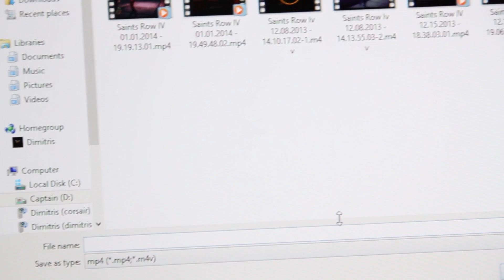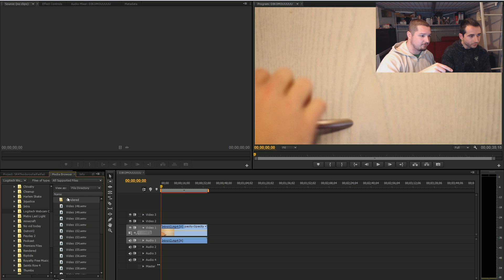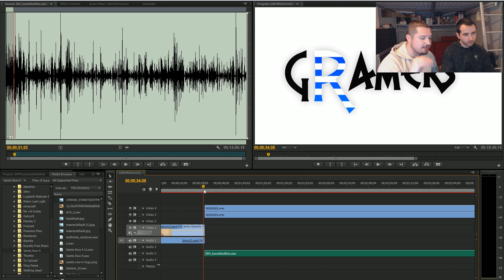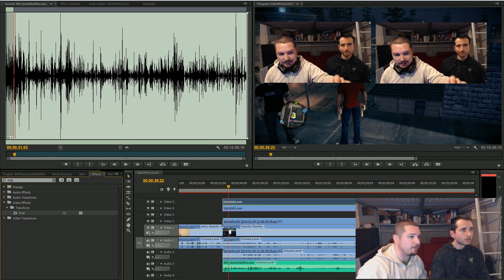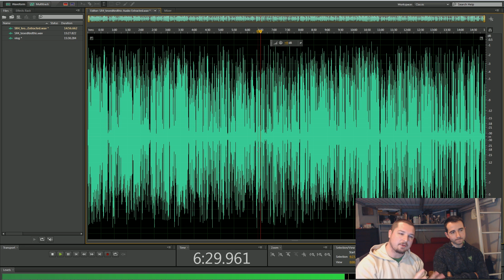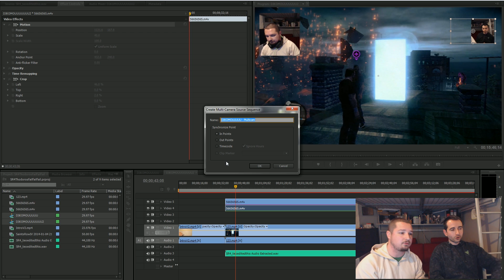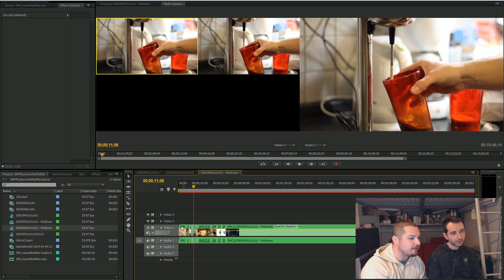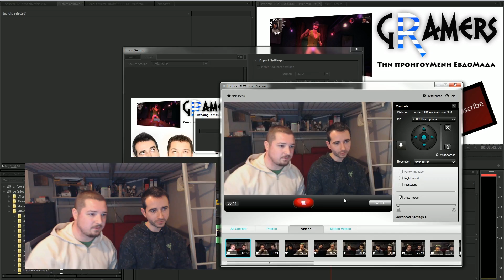Πως κάνετε βίντεο GRamers;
Οι GRamers σας δείχνουν πως κάνουν βίντεο. Επειδή ρωτάτε, και επειδή βαρεθήκαμε να απαντάμε. :)